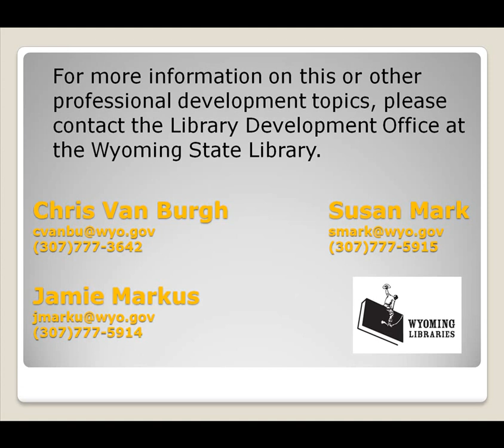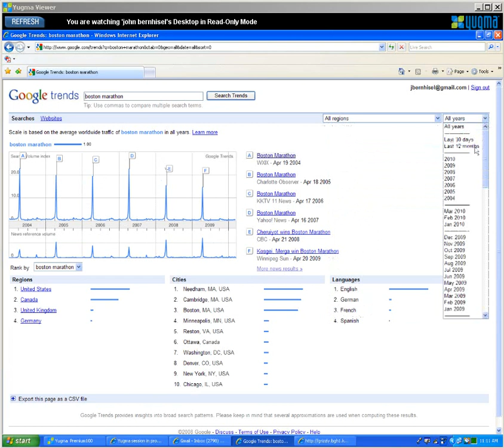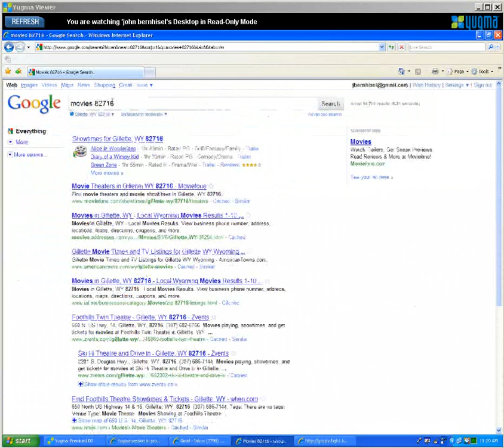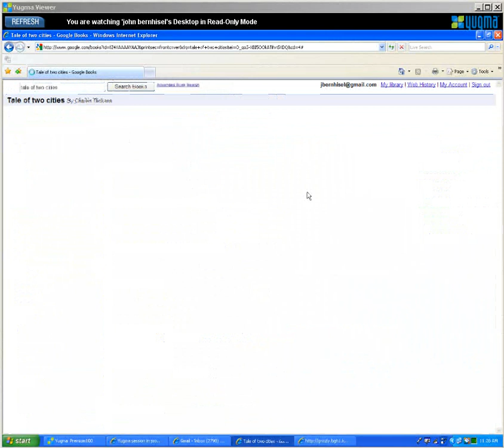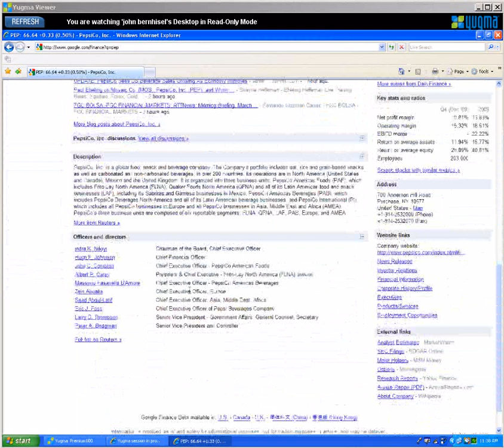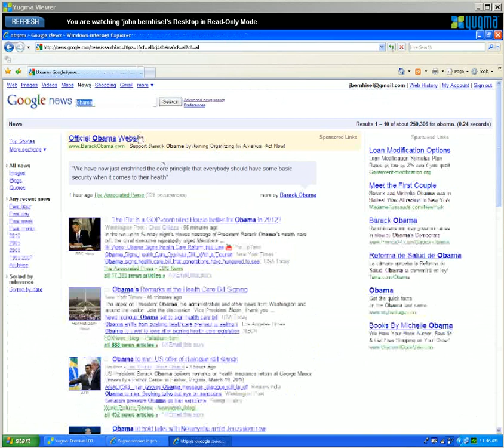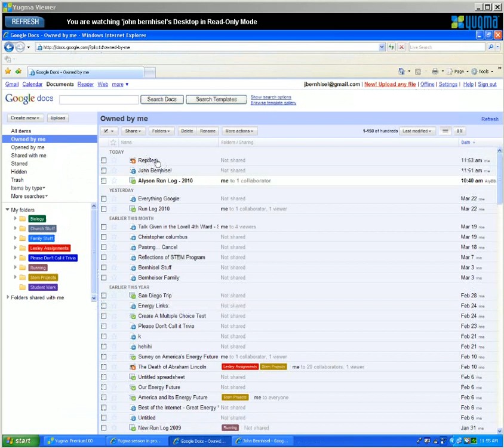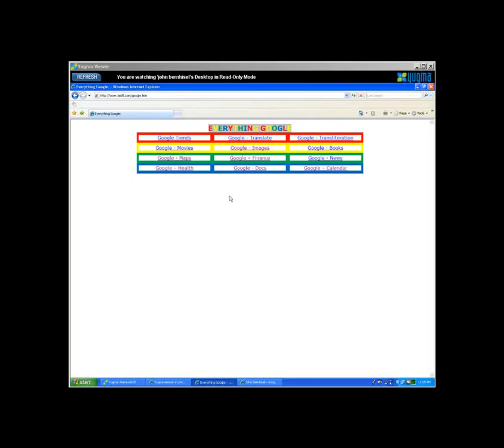Get On The Bus - Google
Wyoming State Library presents Get On The Bus. This video focuses on Advanced Google Searching